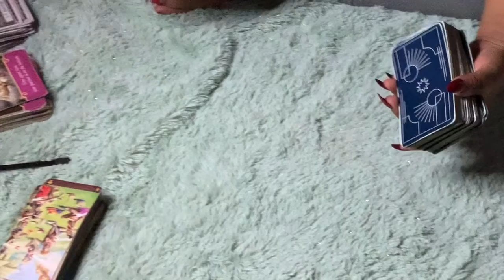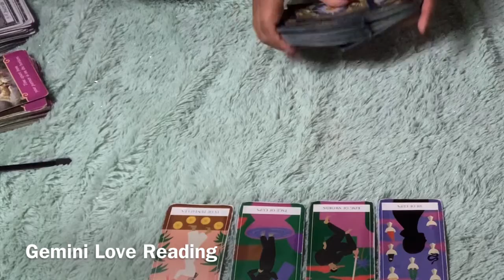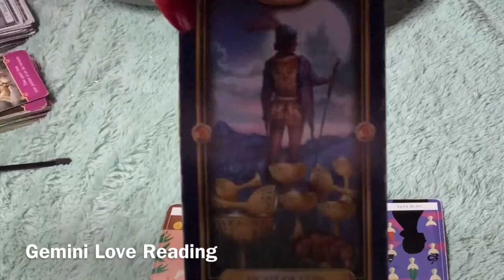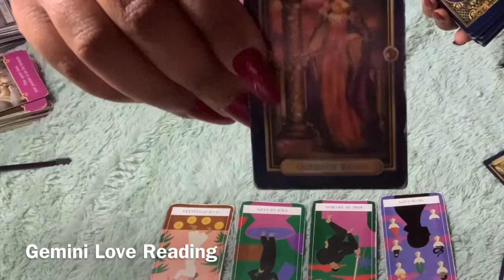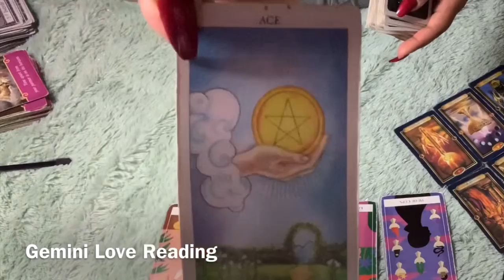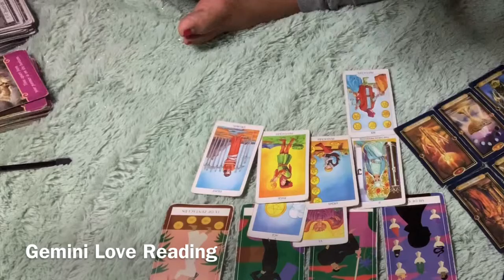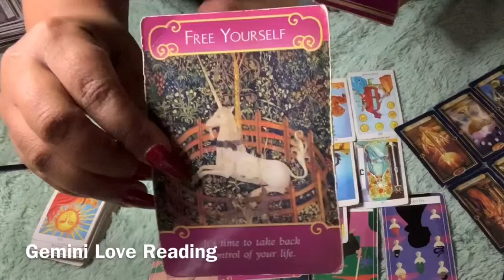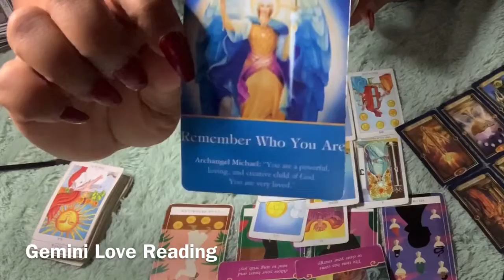Gemini ♊️ Love 💕 Reading “ Someone has OPTIONS!!”